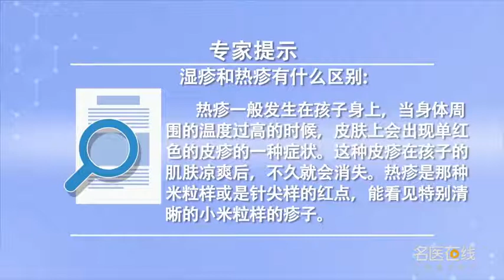湿疹和热疹有什么区别 钱青 北京市和平里医院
热疹一般是都发生在孩子，当身体周围的温度过高的时候，皮肤上会出现单红色的皮疹的症状，这种皮疹在孩子的肌肤凉爽后不久就会消失，热疹是那种米粒样或是针尖样的红点，即使是疹子连成片，也能看见特别清晰的小米粒样的疹子，热疹一般出现在孩子的颜面，颈部肩部肘窝，腹股沟腋窝这些部位。婴幼儿所以会患热疹，是因为汗腺功能尚未发育成熟，当周围环境的温度过高的时候，皮肤会通过汗腺分泌，调节身体的温度，但是调节功能不全就会引起热疹，一般症状有红疹丘疱疹。渗出严重还会有糜烂结痂，治疗上有共同的地方，因为是孩子用不带激素的，炉甘石洗剂这一类的，但是要是过敏引起的，还会加上口服的抗过敏药，要是痱子就不需要了。

What's the difference between eczema and heat rash
Fever usually occurs in children, When the temperature around the body is too high, There is a single red rash on the skin, This rash will disappear soon after the child's skin is cool, A rash is a red dot like a grain of rice or a needle, Even if it's a rash, You can also see a very clear millet like rash, A rash usually appears on a child's face, Neck shoulder cubital fossa, These parts of the groin armpit. So babies and infants get hot rashes, Because the function of sweat gland is not mature, When the ambient temperature is too high, The skin secretes through sweat glands, Adjust the body temperature, But if you don't regulate, you get a rash, The general symptoms are erythematous herpes. Serious exudation will lead to erosion and crusting, There's something in common about treatment, Because it's the kids who use it without hormones, Calamine lotion, But if it's allergic, Plus oral antiallergic drugs, If you had prickly heat, you wouldn't need it.